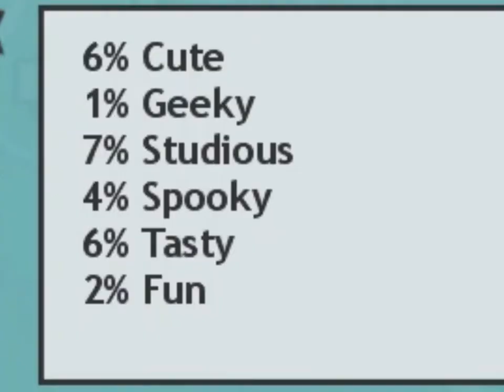i tried to build a goth town on mysims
buddy just might be the scariest sim of all time